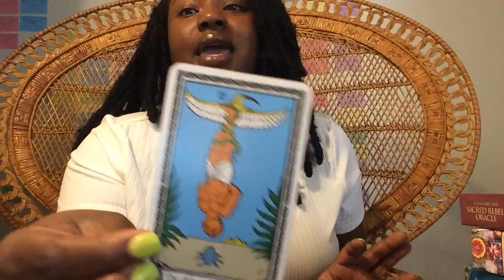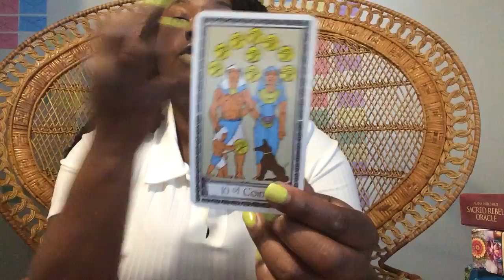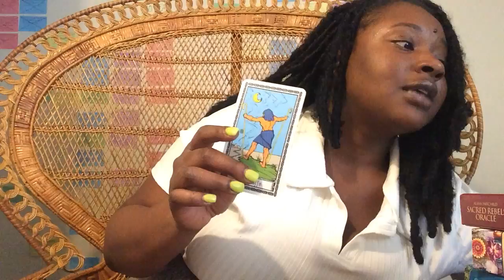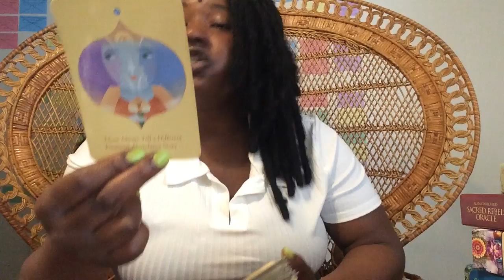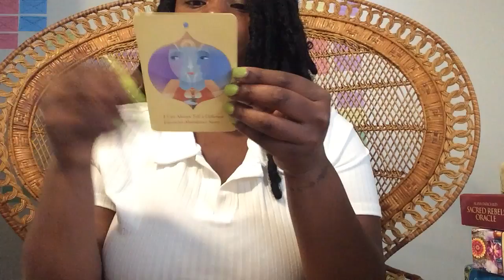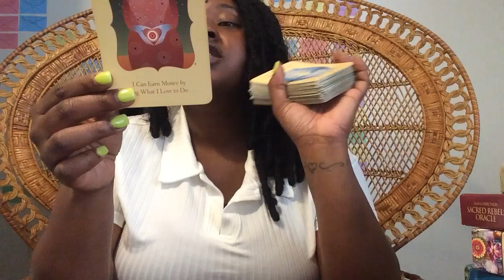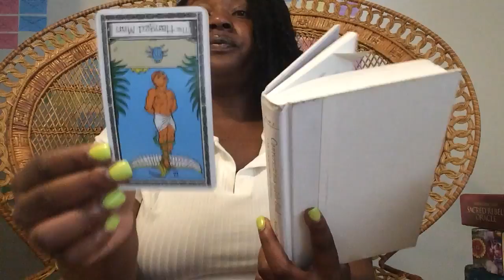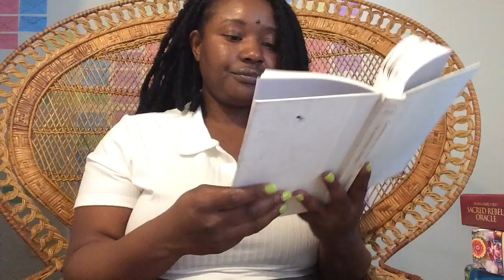The Power of Total Acceptance | It's Time To Get To Know Yourself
If you don't take the time to know yourself it will be hard to make informed decisions about your life. But when you are in total alignment with you who are and who you came here to be, you can use the power of discernment effortlessly. The keywords for this reading are discernment, acceptance, gratitude, and understanding. Meditate on these words and what they may mean for you at this time.
"What anyone else has or does not have has nothing to do with you. The only thing that affects your experience is the way you utilize the Non-Physical Energy with your thought. Your abundance or lack of it in your experience has nothing to do with what anybody else is doing or having. It only has to do with your perspective. It only has to do with your offering of thought. If you want your fortunes to shift, you have to begin telling a different story. (Jerry & Esther Hicks,  Money and The Law o Attraction)"
Angel Number 333 symbolizes encouragement in making the correct choices in life. And in terms of relationships, if you see this number, that may indicate that it is time for you to make essential changes and choices in your love life. Angel Number 333 encourages you to be creative, social and use your natural abilities to empower yourself. Uplift and enlighten others as your lightworking abilities and life mission are to be utilized for the good of all. Keep a positive attitude about yourself, others, and the world in general in order to manifest peace, love, and harmony. Have faith in humanity as a whole and the future of our world. Live your truths and express yourself with clarity, purpose, and love. Be a positive light to others
Angel Number 512 brings a message from the angels that the changes you are considering or currently making are presenting in your life in order to bring about necessary changes that will bring you in direct alignment with your Divine life purpose. Trust that these life changes are supported and encouraged by the angels. Use repetitive positive affirmations to assist with manifesting your desires, as every time you repeat an affirmation, the conscious mind plants the seed, and the subconscious mind waters it. Angel Number 512 tells you not to be hindered by old habits that need to be changed. Look to new experiences with optimism as they will bring about positive effects. Allows for the ‘old’ to be replaced with the ‘new’.
Angel Number 1919 is a sign that you're connected to the holy. It is through this connection that you will be able to fulfill your deepest aspirations. Your guardian angels are letting you know that your good deeds and abundant energy go hand in hand. Allow connection and communication with your angels to open you up to unexplored knowledge. If you have been hearing the call to pursue a heart-based project, spiritually-based practice, career, and/or profession, Angel Number 1919 may suggest that now is the most auspicious time to pursue your passion and take action. Trust that all the information, guidance, and assistance you will need along your path will be supplied by the angels.
Angel Number 2650 encourages you to discover who you really are and what you want from your life. Embrace your deepest self and find that quiet place within you that knows what you need to realize and/or change at this time. If you allow yourself to observe any repeating patterns that keep appearing in your life you will be able to see what needs to be adjusted and/or changed and will be able to find the path to making these changes. Pay attention to your intuition, make positive changes and pursue a more fulfilling life and lifestyle. Trust yourself to naturally grow and evolve into a wiser and more loving human/spiritual being. Know that everything happens for a reason and within all experiences, there is growth to be had and life lessons to be learned.
Angel Number 3434 is an indication that good times await you. 3434 is associated with positivity and optimism. It urges you to filter out all negativity from your life and focus on all the positive things. Don’t let pessimism and negativity take hold of your life; else you will be pushed to a dark, gloomy state. The sacred number 3434 is more about focusing on yourself and your personality than worrying about what others will think of you. Make yourself content and forget the rest.
About Me: My readings are not to "predict" the future but to affirm and guide. My mission is to give people the tools they need to become the alchemist of their life. I work with the divine to pull advice directly from the spiritual realm through the art of tarot, channeling, and writing. If you are tired of hitting the same walls or creating vision boards that never come true- this page is for you!